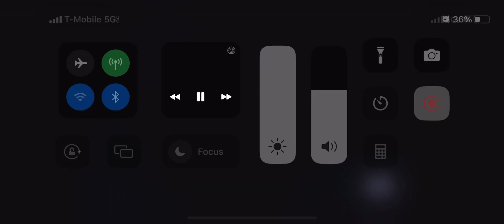Judge Judy end credits